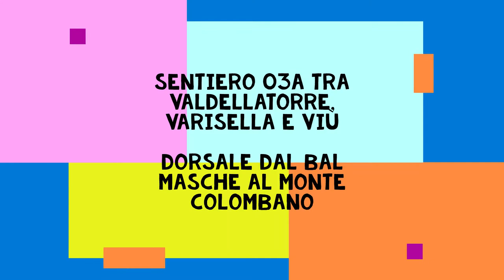Sentiero 03A tra Valdellatorre, Varisella e ViùDorsale dal Bal Masche al Monte Colombano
Sentiero 03A tra Valdellatorre, Varisella e Viù

Dorsale dal Bal Masche al Monte Colombano